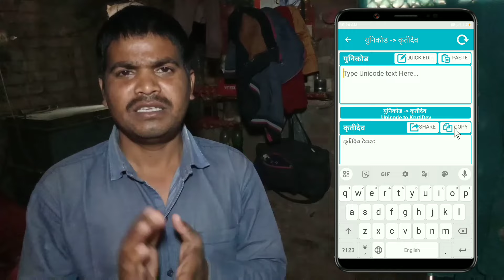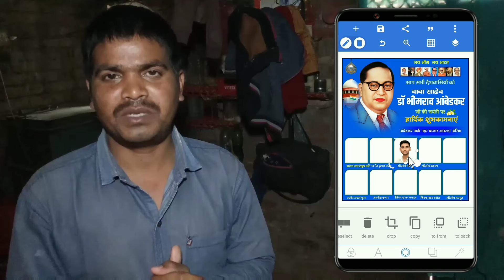अंबेडकर जयंती ग्रुप पोस्टर कैसे बनाएं | Ambedkar jayanti poster 14 April poster bhim jayanti banner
अंबेडकर जयंती ग्रुप पोस्टर कैसे बनाएं | Ambedkar jayanti poster 14 April poster
bhim jayanti banner

Queries solved :-

14 april banner
14 april ka poster kaise banaen
14 april ka banner kaise banaen
poster kaise banaye mobile se
Dr Bhimrao Ambedkar jayanti poster kaise banaen
Dr Bhimrao Ambedkar ji ke jayanti ka poster kaise banaen

डॉ भीमराव अंबेडकर जयंती ग्रुप पोस्टर कैसे बनाएं मोबाइल से

14 April poster Ambedkar jayanti poster